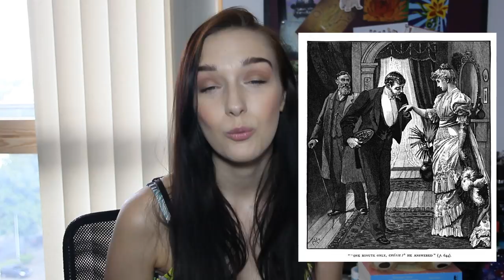The History of Marriage & Why Same-Sex Marriage Is Normal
Is heterosexual marriage really 'natural'?
P.S. Sorry for another long video, I suck.

^ This is an Amazon Associate link which one of my lovely subscribers asked me to start posting in my descriptions - if you feel like using it and buy anything through Amazon, Amazon will pay me a tiny little bit of money which all goes towards helping me pay my bills and function as a real adult :P No extra cost to you, just a little help for me so feel free to ignore it, but if you do use it at all I'm so grateful! :)